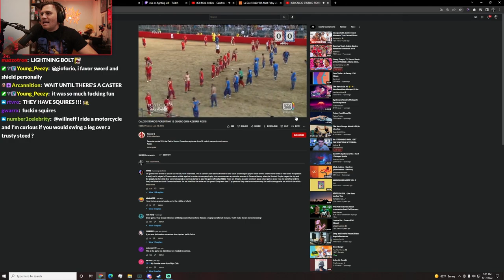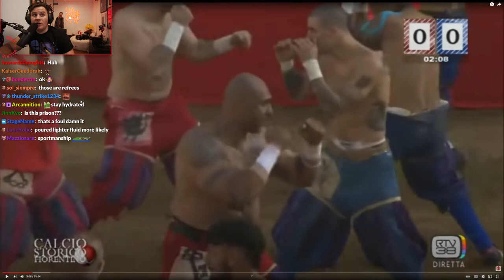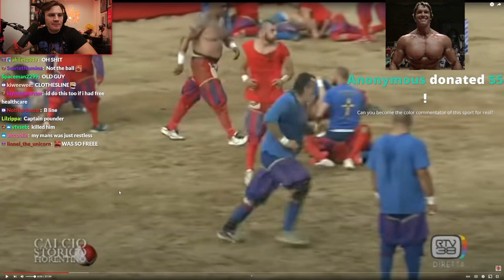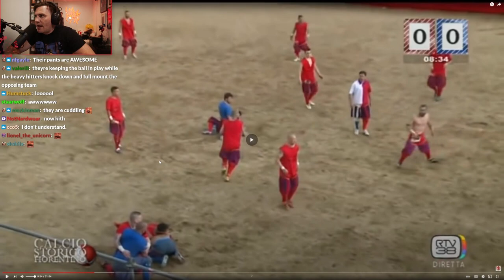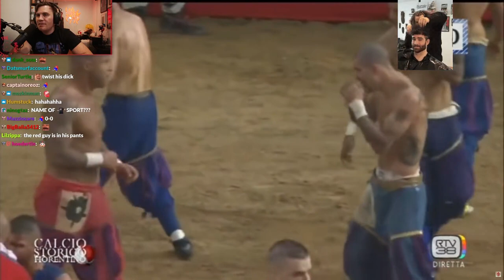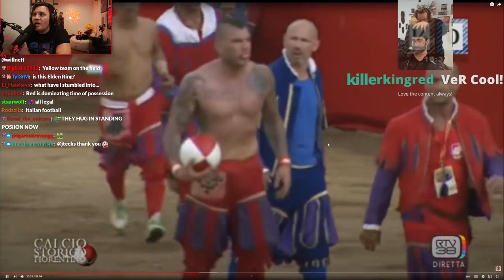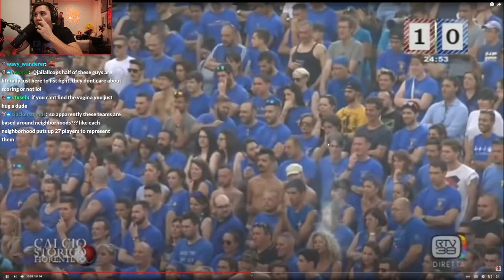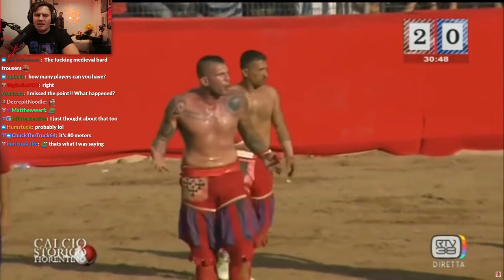The Most INSANE Sport I've Ever Seen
Calcio Fiorentino is wild.